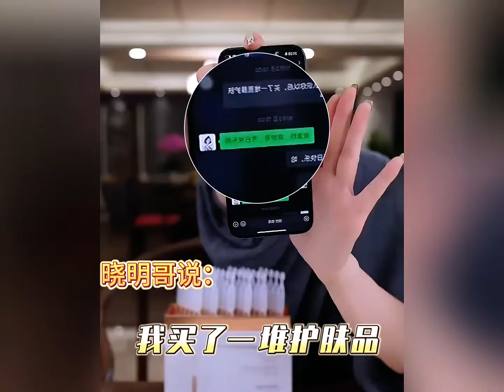盘点小杨哥徒弟四月份业绩排名，第一名的销量令人叹为观止#疯狂小杨哥 七老板 美白 牙齿 好物推荐🔥